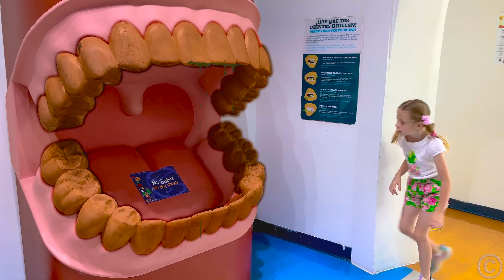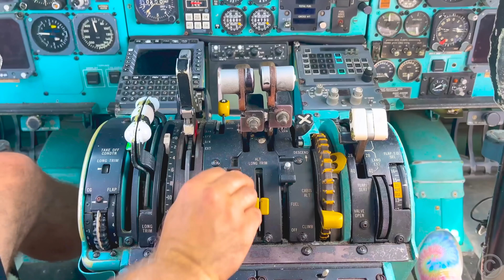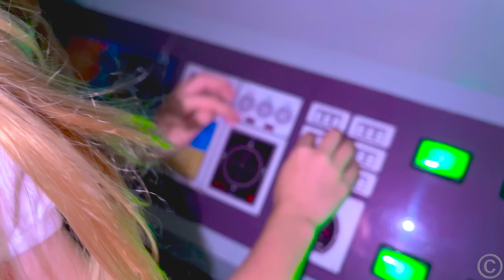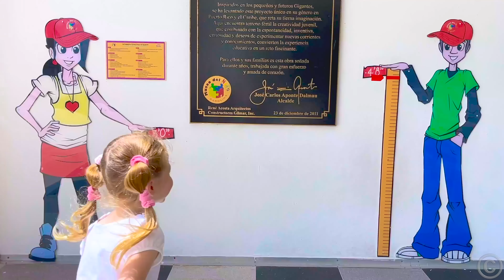Nastya and Dad are pretending to play at the Science Museum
Nastya and Dad arrived in Puerto Rico to visit the Carolina Children's Museum. They have fun playing and learning about the laws of physics, scientific research, and space exploration. They also learn to take care of animals and take a boat ride among alligators.